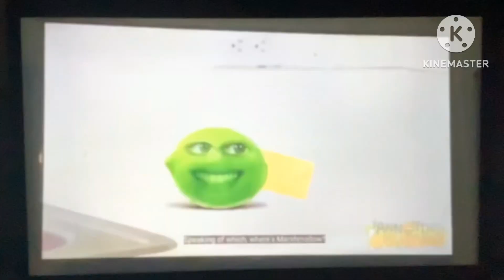Pokemon the indigo disk always trailer